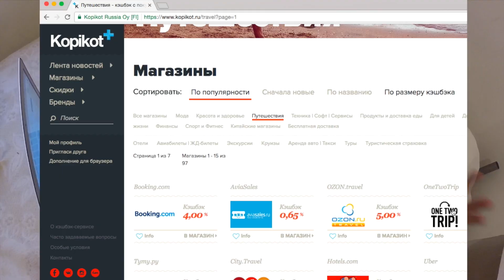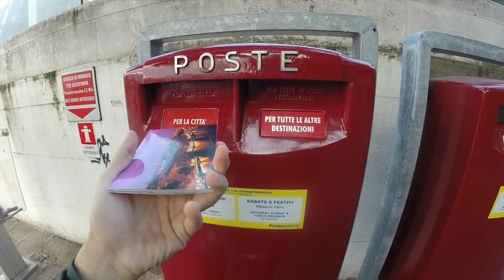В Венеции воняет? Итальянцы не любят русских? КРАСИВАЯ ИТАЛИЯ!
Я снимаю на:
GoPro 3 & Canon 600D